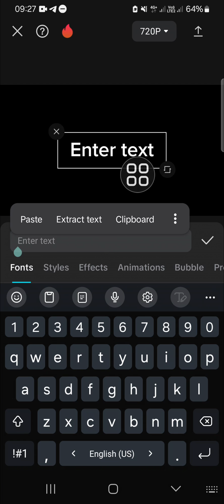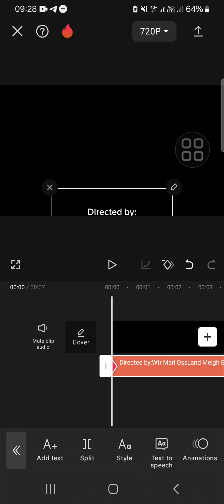🔥 STEPS: How to create scrolling text on capcut | Full Guide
Welcome to our full guide on how to create scrolling text in CapCut! Whether you want to add a professional touch to your videos or create eye-catching text effects, this step-by-step tutorial will show you how to easily add scrolling text using CapCut. Perfect for beginners and experienced users alike, this guide will help you enhance your video editing skills.